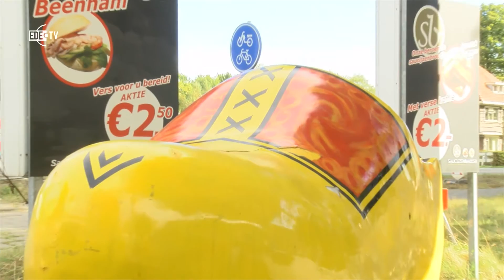Nieuw bedrijventerrein De Klomp (EDE TV Nieuws 10-10-2016)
Sinds 2004 is de gemeente bezig met een drietal bedrijventerreinen tussen Ede en Veenendaal. Voor het derde bedrijventerrein, dat nabij De Klomp komt te liggen, is nu gedeeltelijk een plan opgesteld. Dat plan ligt vanaf 12 oktober ter inzage.